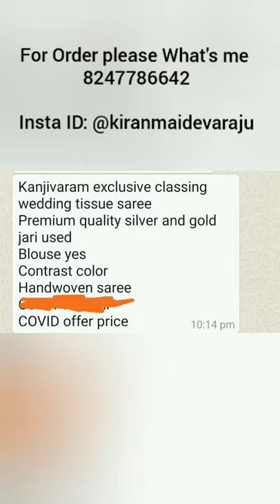Wedding Kanjeevaram Sarees || lookmy Vlog in Telugu